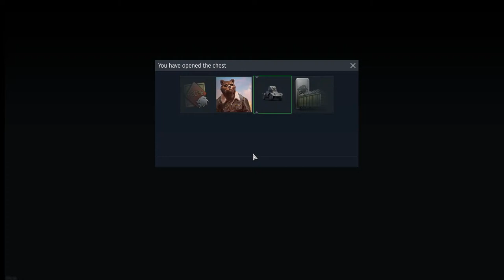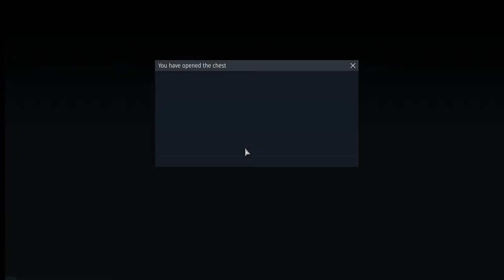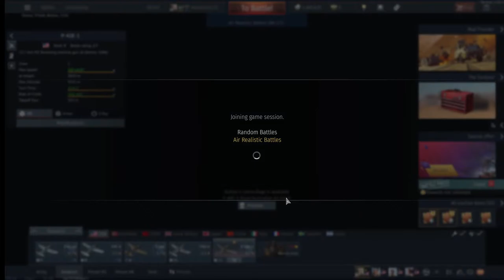War Thunder: Playing the Hero of Pearl Harbour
Welcome back to warthunder everyone. Today i'm collecting some footage for my next video in the p-40. Come along for the ride, and hopefully I can acquit myself well in this old war bird..